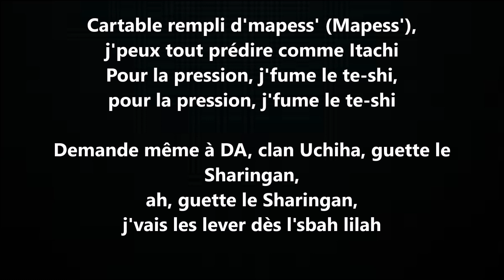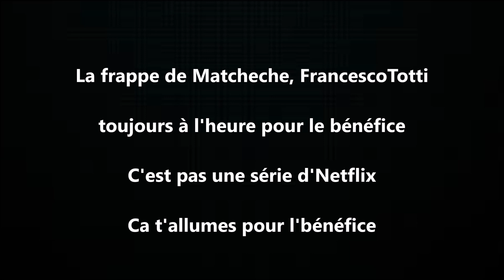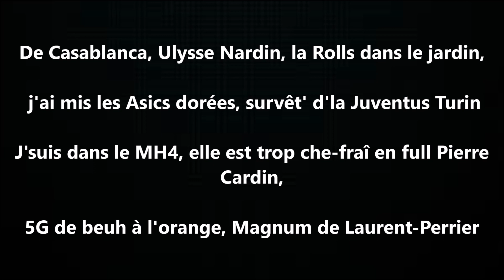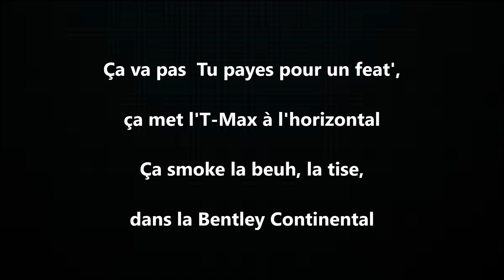Kaneki - Blue feat. Naps & Ninho INSTRUMENTAL & PAROLES (Karaoké)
Pour ceux qui veulent des prods contactez moi sur:
Sur FACEBOOK:  Crafty officiel

⚠️--Ne reposte pas l'instru sur une autre chaine sous peine d'être striké